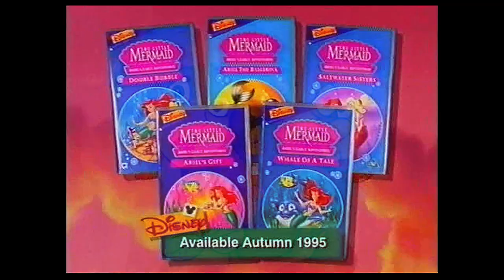Digitized closing to Winnie the Pooh: Sharing & Caring (UK VHS)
Here is the closing to my Winnie the Pooh: Sharing & Caring UK VHS tape. Digital conversion direct from video tape. (For more of the same please click here..

Disney Videos logo
Also available from Disney Videos
Disney Videos logo
1. Three Aladdin Arabian adventures

Winnie the Pooh 3 special series videos
2. A.A. Milne’s original tales
3. The Playtime Series
4. Growing up with Pooh

5. Disney SingAlong Songs: The Lion King
6. Disney SingAlong Songs: 101 Dalmatians
7. The Little Mermaid: Ariel’s Early Adventures
8. Winnie the Pooh: Sharing & Caring (!)
9. Winnie the Pooh: Helping Others